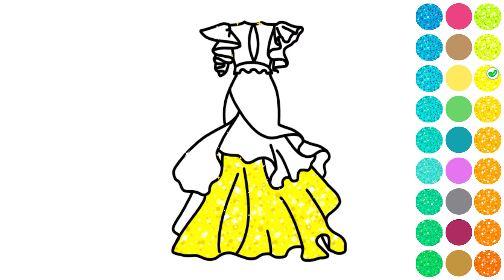Glitter Coloring Book Painting 1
Girls coloring book for kids glitter is the perfect app for everyone who loves coloring games for girls, sparkly painting and beautiful girls coloring book. 🦄Glitter dress drawing book for kids has amazing coloring pages. Everybody will love this glitter coloring book for girls. 🐸🦁 Piggy Panda Introduce your child to the world of fashion with our Glitter Dress Coloring and Drawing Book for Kids, featuring fun and creative designs that will spark their imagination!

👸 Glitter coloring book for girls is as easy as it can be to allow your toddlers to express fine motor skills, creatively and painting skills. Painting cute princess and unicorn pictures is organized in a simple way, select a color from the palette and start drawing. To facilitate toddlers the color palette is limited to used colors. 🦋

🐸Glitter dress drawing and coloring book for girls helps develop memory skills of everyone. Playing this kawaii coloring book will help your kids to improve recognition while having fun. Glitter Dress Coloring and Drawing Book for Kids Easy to play

What do girls like? Fashion, clothes 🥻 and hairstyles. All the favorite things of girls and many others are waiting for you in glitter book. It’s one of the coolest coloring games for kids with animated pictures of princess girls.

🌟 GLITTER COLORING AND DRAWING BOOK FEATURES: 🌟

👉 Kawaii girl coloring book
👉 Choose a coloring page for drawing
👉 kawaii unicorn coloring book glitter
👉 Glitter dress drawing and coloring pages
👉 Sparkle princesses coloring book for kids
👉 Beautiful princess dress coloring pages
👉 Princess with unicorn in our kids games
👉 Modern shoes in fashion glitter book
👉 Cool and cute unicorn book with glitter

Let us know which type of our drawing games for sparkly painting you liked the most. Is it princesses coloring books for kids, mermaid coloring book for girls or maybe beautiful girls coloring book for sparkly painting?

Do you like coloring and glitter cute pictures? We create glitter coloring games with simple colors and animation pictures for kids.
Coloring book for kids is the perfect girl game for every princess who loves colouring games, sparkle color and princess girl games for painting.

DRAWING GAMES FOR KIDS FEATURES 8 THEMES🌈: Unicorn Glitter coloring book has a large collection of beautiful princess coloring pages for glitter color. Colorize amazing shoes, bags, and princesses dress paying attention to every detail.

👸 Beautiful Princess
🦄 Unicorn Book
👗 Glitter Dresses
🐸 Fascinating fantasy
👡 Shoes Pages
👛 Girls Handbag
🏠 Paint House
🎂 Dessert with glitter

All favorite things of girls are waiting for you in our sparkle coloring game. Kids really enjoy this girls coloring book for toddler. Our princess coloring games for free are unique because they teach your child not only draw but also develop pintar creative thinking. Your baby will learn how to express his thoughts and artistic abilities. It’s really interesting and cute kids coloring book for girls and toddler kids enjoy during painting. Unleash your creativity with our Kawaii Coloring Book Glitter, featuring adorable and sparkly designs that will bring your coloring pages to life!

Just Download this kids coloring games for kids and have fun with cute animations & colorful drawing in our kids doodle coloring games. Enjoy the best dress glitter and let's get rid from your mental stress and be an artist.